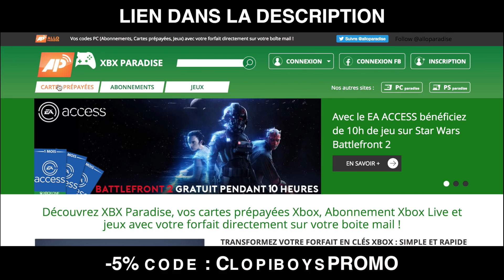FUT 18 | SE PAYER CRISTIANO RONALDO EN 2 SEMAINES D'ACHAT REVENTE SEULEMENT !